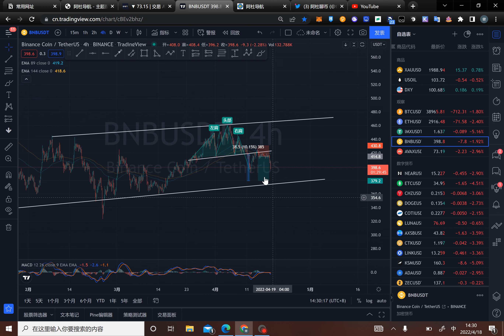2022年4月18日比特币行情分析：比特币、以太坊继续下行，BNB空单盈利？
交易所注册推荐
欧易Okex交易所：